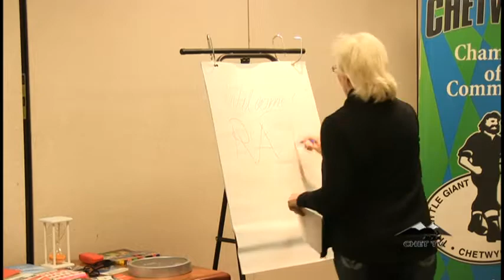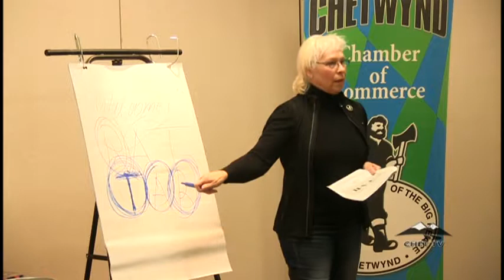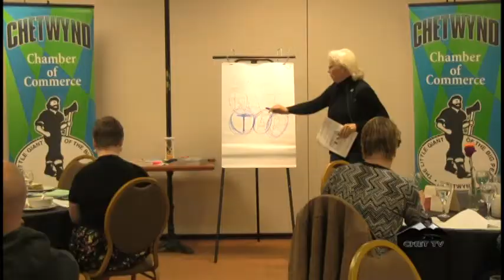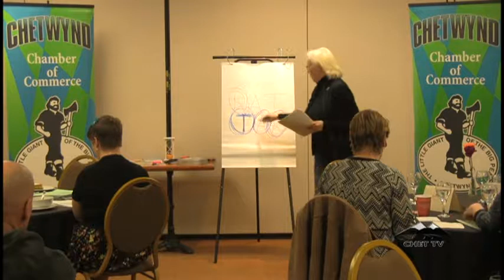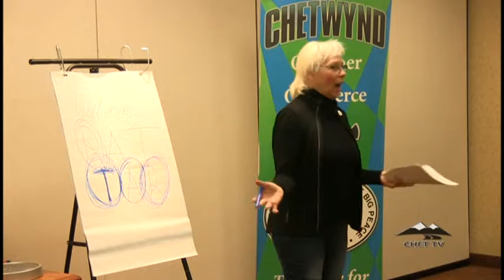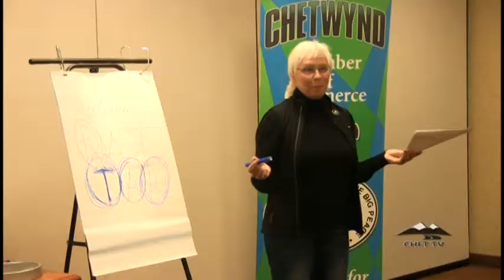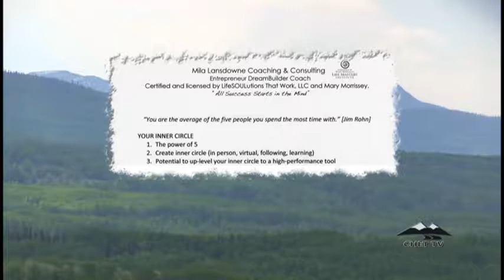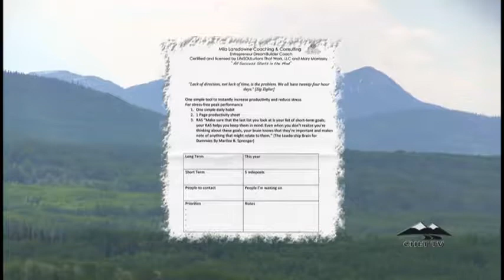Chetwynd Chamber of Commerce Luncheon: Mila Lansdowne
The Chetwynd Chamber of Commerce hosts an afternoon with Success Coach Mila Lansdowne where she discusses building dreams, accelerating results and creating richer, more fulfilling lives.